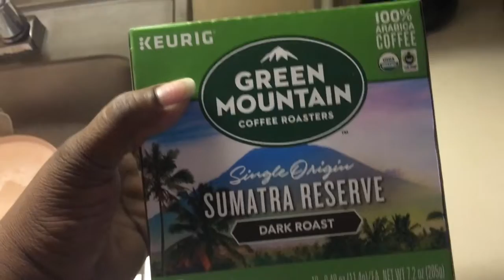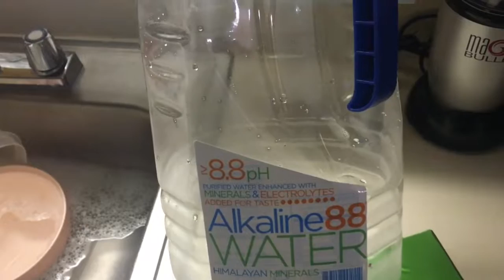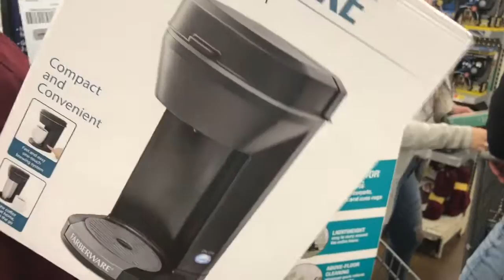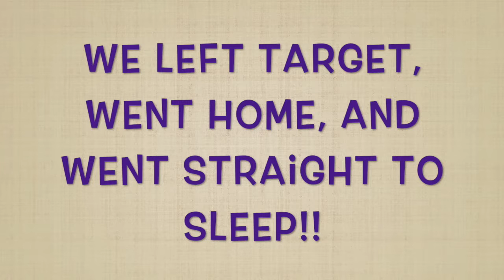Happy Thanksgiving! Black Friday Shopping!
Heeeeyyy Dream Squad!! We hope you all enjoyed your Thanksgiving! Come celebrate with us and also join us for black friday shopping!

and search A Blended Dream and all of the designs will populate.

xoxoxo